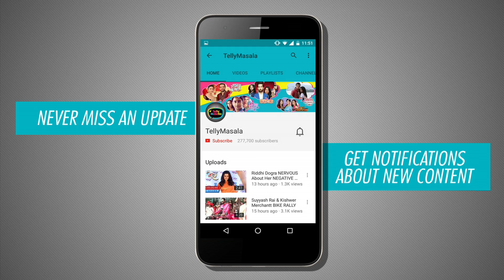Kya Kasoor Hai Amla Ka Fame Actress Pankhuri Awasthy At Star Parivaar Awards 2017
Check out lead Actress Pankhuri Awasth aka Amla from 'Kya Kasoor Hai Amla Ka' talk about her show on the red carpet of 'Star Parivaar Awards 2017'.

Reporter: Anuradha Thakur
Cameraman:Dipak / Prsh
Editor: Ajay Mishra.